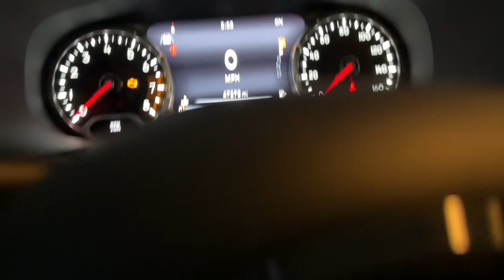2022 Jeep Renegade Cleveland, Cumming, Gainesville, Dahlonega, GA 2000P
Alpine White Clearcoat Used 2022 Jeep Renegade Trailhawk available in Cleveland, Georgia at Jacky Jones CDJR. Servicing the Cumming, Gainesville, and Dahlonega, GA area.

CARFAX One-Owner. Clean CARFAX. Certified. Alpine White Clearcoat 2022 Jeep Renegade Trailhawk 4WD 9-Speed 948TE Automatic 1.3L I4 CARFAX ONE OWNER CERTIFIED CLEAN CARFAX NAVIGATION PASSED DEALER INSPECTION POWER SEAT REMOTE START BACK UP CAMERA Renegade Trailhawk 4D Sport Utility 1.3L I4 9-Speed 948TE Automatic 4WD Alpine White Clearcoat Navigation System Quick Order Package 22C.Jacky Jones Chrysler Dodge Jeep Ram of Cleveland truly has every one of your automotive needs covered. The only question left now is how we can best serve you. Or stop by and see us in person at 2840 Highway 129 South Cleveland Georgia today. 22/27 City/Highway MPGFCA US LLC Certified Pre-Owned Details:* Transferable Warranty* Includes First Day Rental Car Rental Allowance and Trip Interruption Benefits. SiriusXM 3 month trial subscription* Vehicle History* Warranty Deductible: $100* Roadside Assistance* 125 Point Inspection* Limited Warranty: 3 Month/3000 Mile (whichever comes first) after new car warranty expires or from certified purchase date* Powertrain Limited Warranty: 84 Month/100000 Mile (whichever comes first) from original in-service date
Engine: 1.3L I4 Turbo MAIR DI w/ESS,Quick Order Package 22C,Transmission: 9-Speed 948TE Automatic,ALPINE WHITE CLEARCOAT,BLACK  PREMIUM CLOTH LOW-BACK BUCKET SEATS,ENGINE: 1.3L I4 TURBO MAIR DI W/ESS  (STD),QUICK ORDER PACKAGE 22C  -inc: Engine: 1.3L I4 Turbo MAIR DI w/ESS  Transmission: 9-Speed 948TE Automatic,TRANSMISSION: 9-SPEED 948TE AUTOMATIC  (STD),Turbocharged,Four Wheel Drive,Power Steering,ABS,4-Wheel Disc Brakes,Brake Assist,Aluminum Wheels,Tires - Front All-Terrain,Tires - Rear All-Terrain,Conventional Spare Tire,Tow Hooks,Tow Hooks,Heated Mirrors,Power Mirror(s),Integrated Turn Signal Mirrors,Rear Defrost,Privacy Glass,Intermittent Wipers,Variable Speed Intermittent Wipers,Rain Sensing Wipers,Rear Spoiler,Power Door Locks,Daytime Running Lights,Automatic Headlights,Fog Lamps,AM/FM Stereo,Navigation System,Satellite Radio,Bluetooth Connection,HD Radio,Requires Subscription,MP3 Player,Steering Wheel Audio Controls,Auxiliary Audio Input,Power Driver Seat,Driver Adjustable Lumbar,Power Driver Seat,Driver Adjustable Lumbar,Pass-Through Rear Seat,Rear Bench Seat,Adjustable Steering Wheel,Trip Computer,Power Windows,WiFi Hotspot,Leather Steering Wheel,Heated Steering Wheel,Keyless Entry,Power Door Locks,Keyless Entry,Power Door Locks,Keyless Start,Cruise Control,Climate Control,Multi-Zone A/C,A/C,Cloth Seats,Bucket Seats,Auto-Dimming Rearview Mirror,Driver Vanity Mirror,Passenger Vanity Mirror,Driver Illuminated Vanity Mirror,Passenger Illuminated Visor Mirror,Floor Mats,Remote Engine Start,Smart Device Integration,Remote Engine Start,Keyless Start,Power Windows,Power Door Locks,Trip Computer,Heated Front Seat(s),Pass-Through Rear Seat,Immobilizer,Security System,Traction Control,Stability Control,Traction Control,Front Side Air Bag,Telematics,Requires Subscription,Blind Spot Monitor,Lane Departure Warning,Lane Keeping Assist,Lane Departure Warning,Cross-Traffic Alert,Tire Pressure Monitor,Driver Air Bag,Passenger Air Bag,Front Head Air Bag,Rear Head Air Bag,Passenger Air Bag Sensor,Knee Air Bag,Child Safety Locks,Back-Up Camera